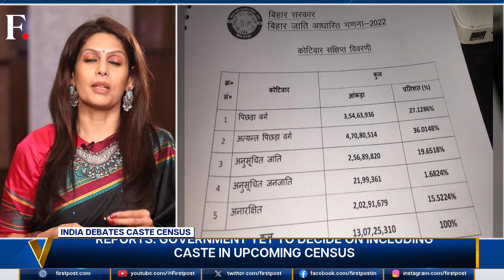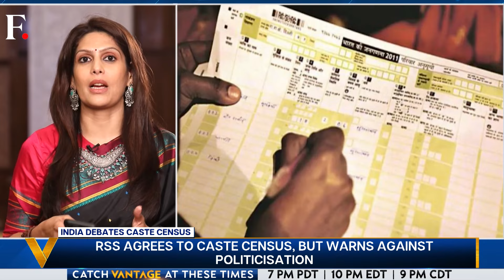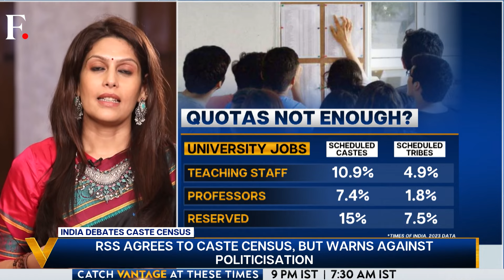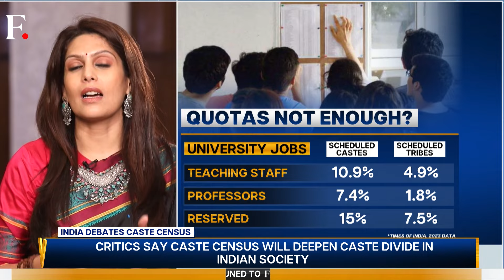Indian Government Considers Recording Caste in Upcoming Census | Vantage with Palki Sharma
The Indian government is reportedly "open" to recording caste in the upcoming census exercise. While the caste census has been a demand of the Congress-led Opposition, the ruling BJP has been non-committal on the issue. What does a caste census aim to achieve? Will it help India move closer to social justice? Palki Sharma tells you.

India | Caste Census | Congress | Rahul Gandhi | Modi Government | Firstpost | World News | News Live | Vantage | Palki Sharma | News